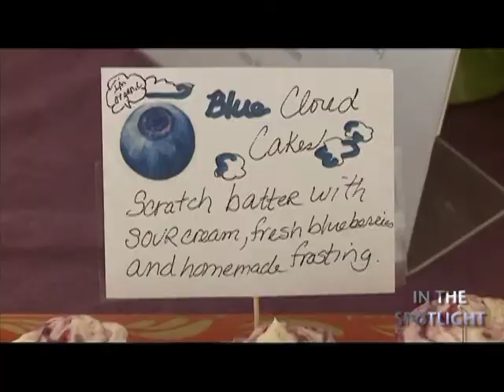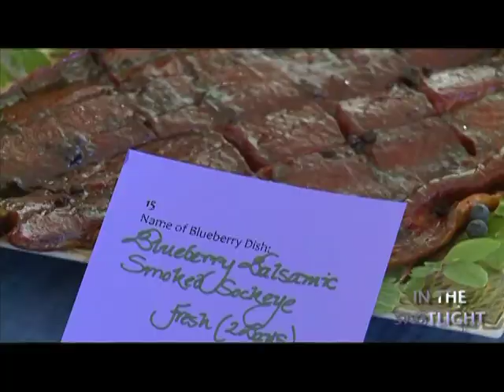2012 Blueberry Recipe Contest, Ketchikan Blueberry Festival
KPU Coverage of the 2012 Blueberry Recipe Contest.  Only KPU brings totally local, award winning coverage of all the events happening in Ketchikan, Alaska